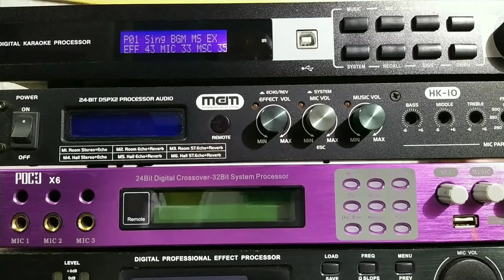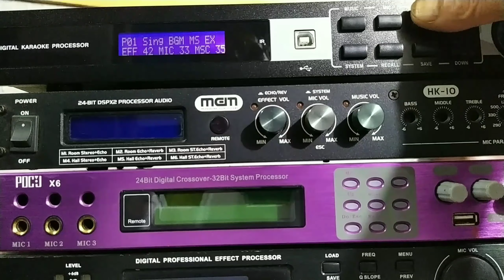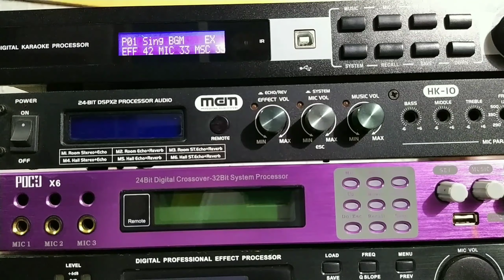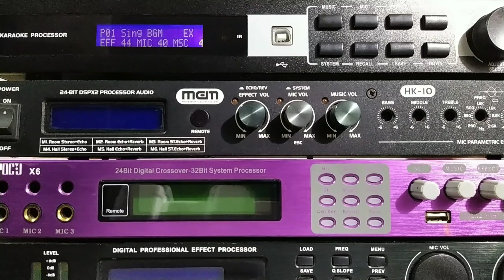hướng dẫn chỉnh VANG SỐ JBL KX 180 bằng TAY phần EFFECT + MIC qua kinh nghiệm thực tế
CĂN CHỈNH VANG SỐ JBL KX 180 BẰNG TAY
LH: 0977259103